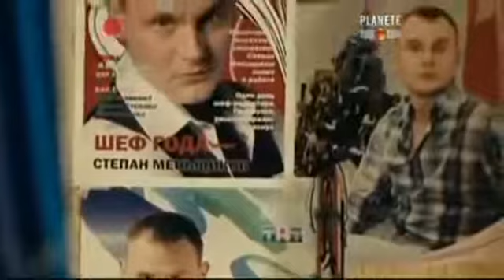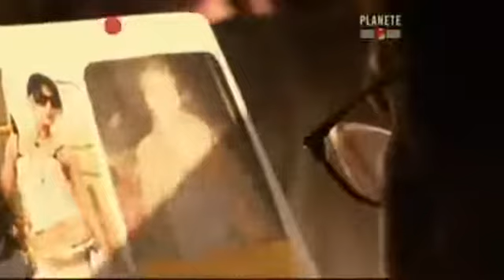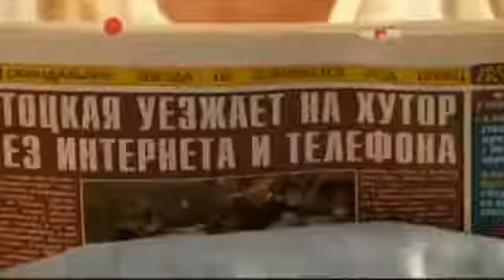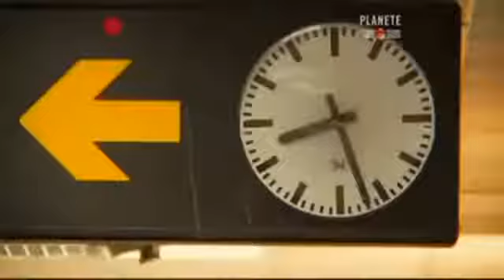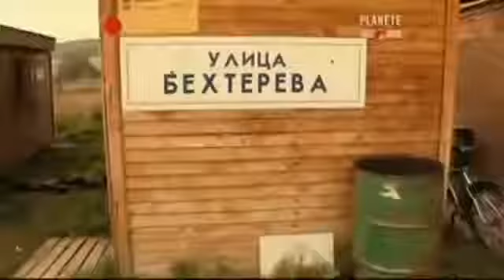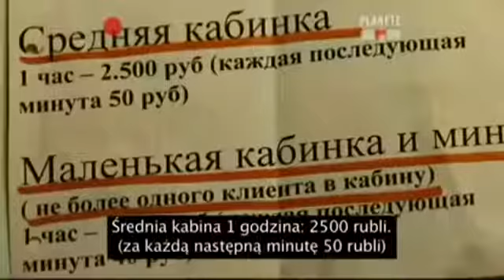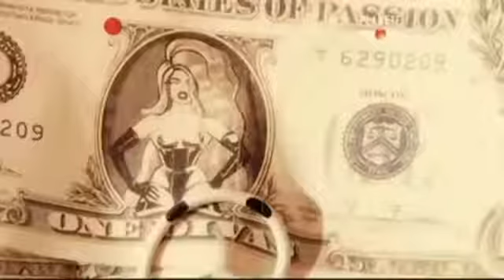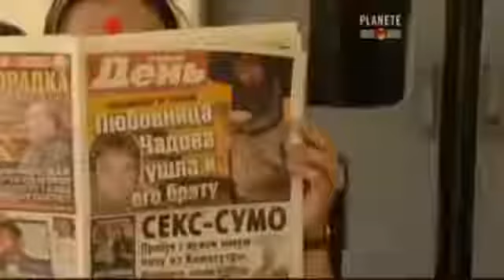Handel Dziewictwem.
Dokumentalny.